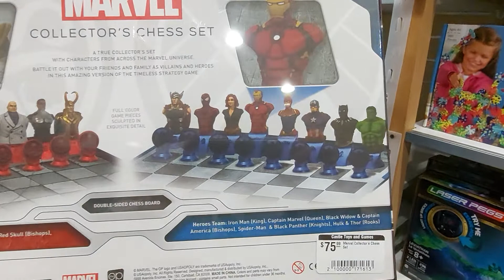Deal 4 of our 12 Deals of Christmas. Connectagons - more than just a great name...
I mean, Connectagons is a great name but, check out what they do! 488 pieces of creativity. Was $49.99, now $25!